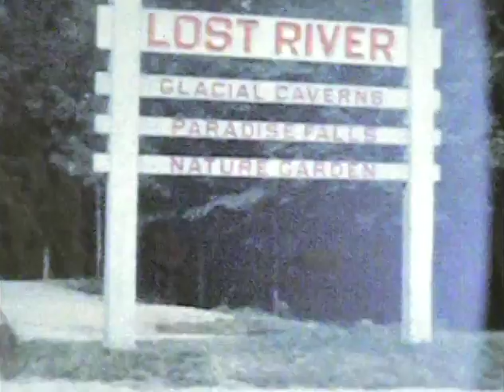Groves Family Home Movies